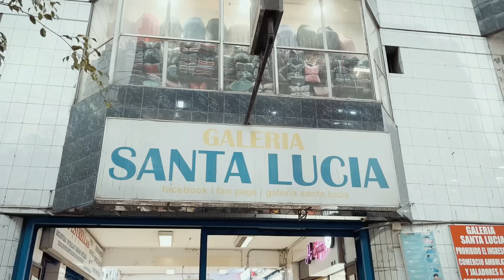ENCONTRÉ ROPA EN TENDENCIA & ECONÓMICA EN GAMARRA 🤩(tour/Compras de invierno ❄️)|Daniela Mucha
👇🏼NOS VEMOS DE CERQUITA POR AQUÍ 👇🏼